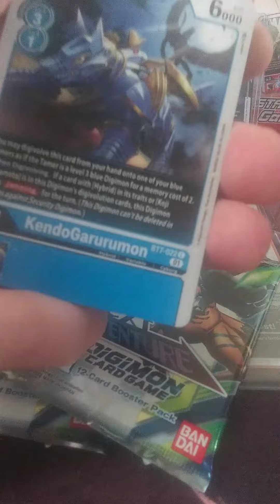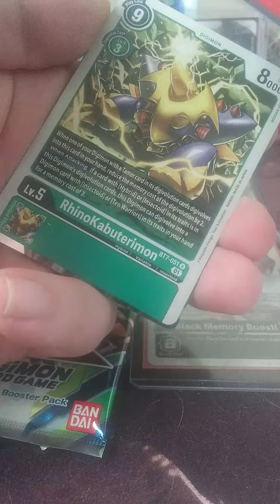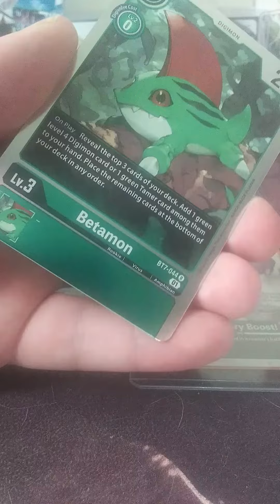BOOSTER BOX OPENING: The Next Adventure for Digimon TCG! Part 3!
Cracking a box of Digimon: Trading Card Game BT-07 Next Adventure, what will we pull?!

Part three, did you like our pulls?

Maker Codes:
Cactus - QDJ-QD3-DGF
Caquetoose - 689-HG5-GLG

Thanks for checking out my levels!